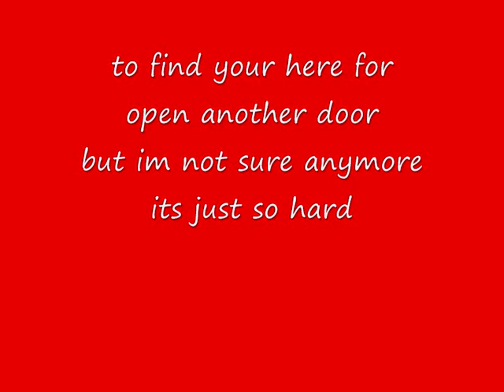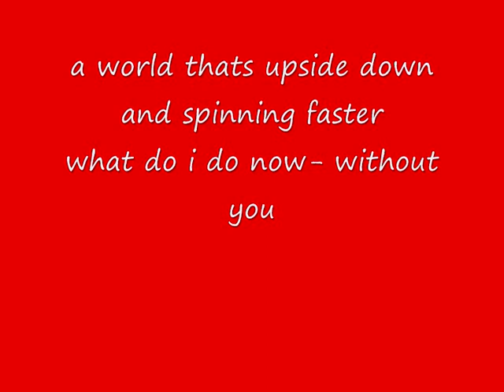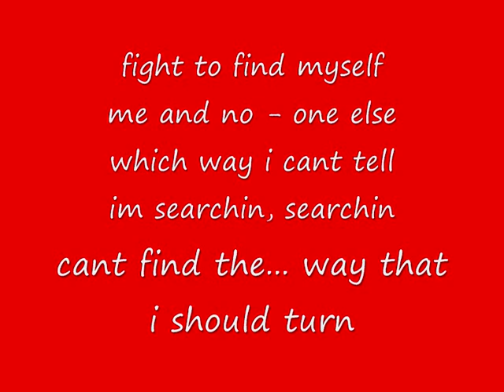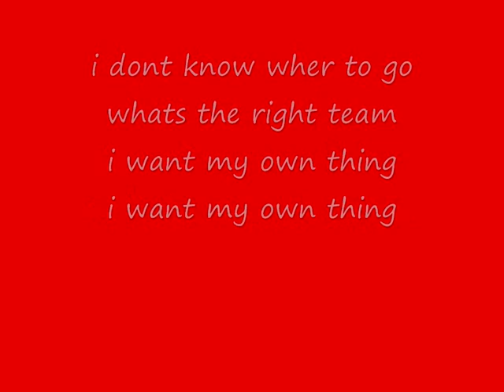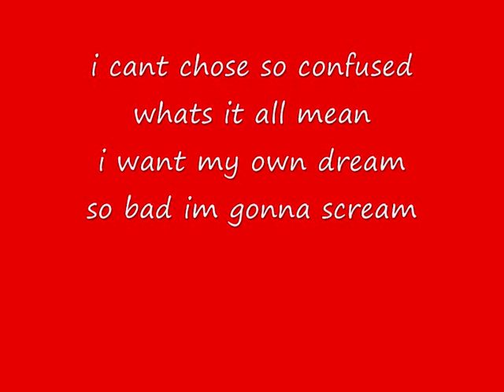high school musical- scream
his emotions arous when he seperates from gabriella realising he needs her, school halls and gimnasium with the fabulous zac